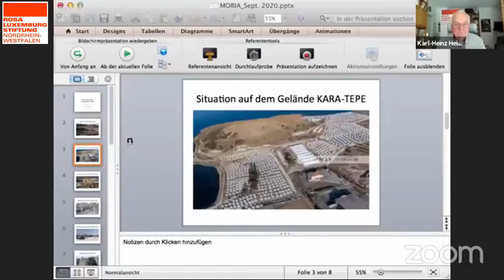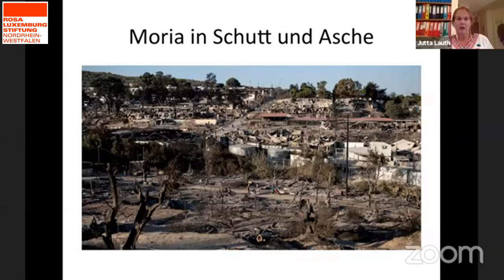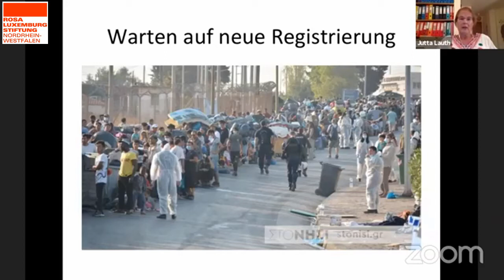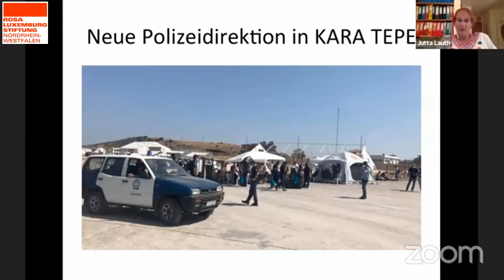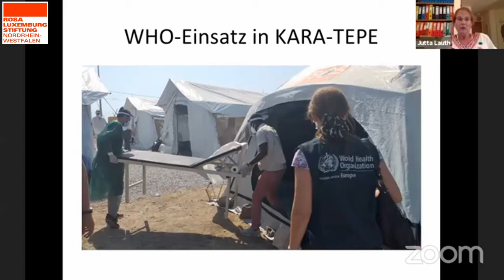Lehren aus Moria: Wie weiter mit Europas Flüchtlingspolitik?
Online-Diskussion vom 18. September 2020

Nach einem verheerenden Brand Anfang September 2020 haben über 12.500 Menschen aus dem Flüchtlingslager Moria ihre ohnehin jeder Beschreibung spottenden Unterkunft verloren. Die griechische Regierung reagierte auf die beispiellose Herausforderung mit dem Einsatz von Gewalt gegen Geflüchtete und Helfende. Anstelle einer dringend benötigten politischen Lösung, die auch von Seiten der EU nicht angegangen wird, ensteht ein neues geschlossenes Lager.

Die EU und ihre Mitgliedstaaten, die noch unlängst die EU-Hotspots in der Ägäis als ein Modell für die Zukunft beschrieben haben, stehen vor den Scherben ihrer Politik.

Wie geht es weiter nach dem Brand in Moria?
Wird das, was Expert*innen als Methode der Abschreckung bezeichnen, künftig gelockert oder weiter verschärft?
Was sagen Gewalt und Spannungen, die sich auf Lesbos angesammelt haben, über die Versäumnisse der letzten Monate und Jahre aus?
Und schließlich: Was ist mit Deutschlands und der Solidarität der EU-Mitgliedstaaten gegenüber Griechenland, die Athen einmal mehr einfordert?

Diese und andere Fragen diskutierten wir kurz nach dem Brand in Moria mit folgenden Gästen:

◾ Jutta Lauth Bacas ist Sozialanthropologin mit den Forschungsschwerpunkten Migration, Flucht und Asyl in Südosteuropa
◾ Nicolas Perrenoud, One Happy Family (OHF)
◾ Martin Gerner, DLF/ARD-Autor, Entwicklungshelfer, Konfliktforscher
◾ Moderation: Karl-Heinz Heinemann, Vorsitzender der Rosa-Luxemburg-Stiftung NRW

Eine Veranstaltung des Rosa-Luxemburg-Gesprächskreis Sülz/Klettenberg in Köln und der Rosa-Luxemburg-Stiftung NRW.

Foto: © Martin Gerner / Bild: Shukran